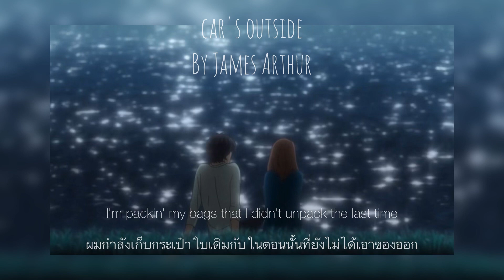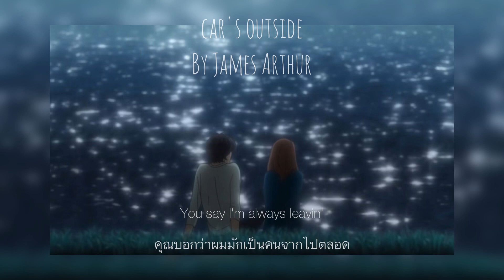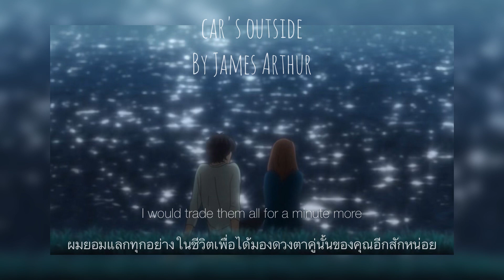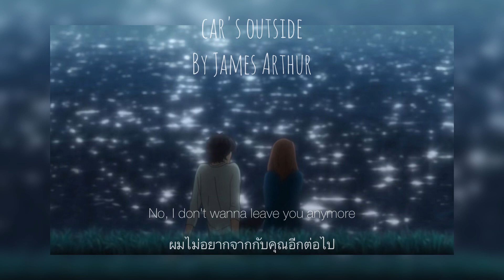(subthai/แปลไทย) car's outside by james arthur